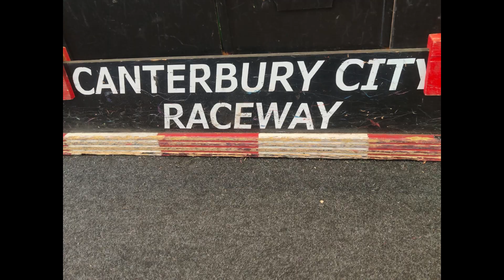Canterbury City Raceway. 1/12th Ministox. Final. 1/10/23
Final of the 1/12th ministox at Canterbury city raceway.
Chislet Colliery Club, The Avenue, Hersden, Canterbury, CT 3 4HX